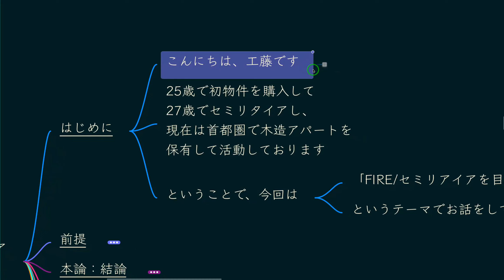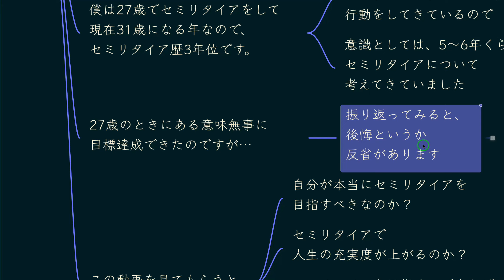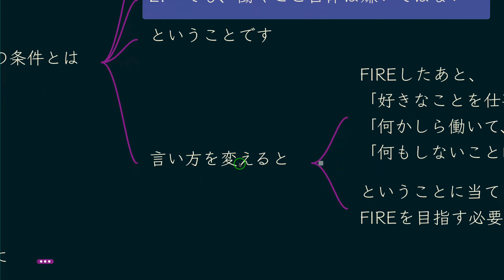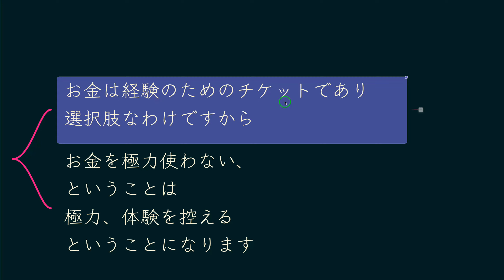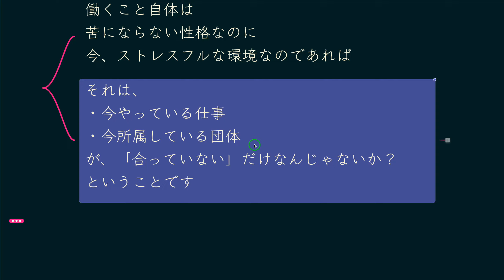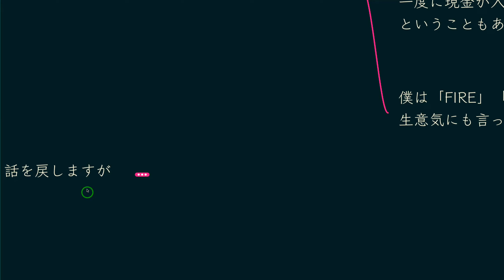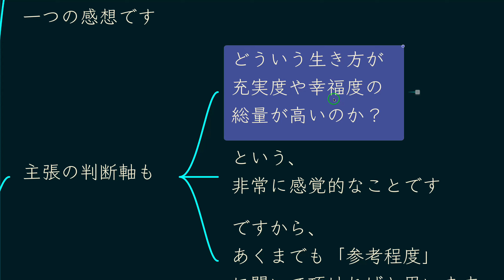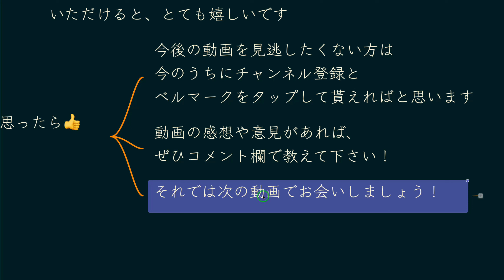FIRE・セミリタイアを目指す前に見るべき動画｜セミリタイア4年目の不動産投資家の反省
【LINE登録で7つの豪華特典プレゼント】

地主でも資産家でもない初心者が
家賃収入（平均）30万円を
手に入れた方法
（全5通の動画講義です）

✅9割の投資家が知らない
最速で物件を購入するための戦略
動画講義22分＋テキスト4,000字

✅これ1枚持てば
完璧な打ち合わせができ、
融資獲得率もUP！
金融機関ヒアリングシート

✅銀行・不動産業者に
選ばれ優先される投資家になるための
プロフィールシート

✅お金持ちに
なるための素質がわかる
お金の常識チェック

✅買うべき物件かどうか
5分で判断できる
シミュレーションシート

✅知識・経験・人脈ゼロの
20代が7ヶ月で物件購入
工藤の1棟目購入までの実録を大公開
（動画講義×2）

LINE登録で
無料でお受取りください

▼工藤が徹底サポートする

▼セミリタイア3年目、歴5年目の不動産投資家が語る

工藤が運営している他のチャンネル

　 ※気軽に友達申請してくださいね。

▼紙書籍：『コネなし、金なしでなぜ僕は20代新卒・3年目で1棟アパートが買えたのか』

work　仕事の問い合わせはこちらまで